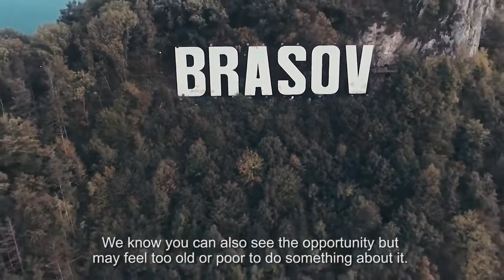Dear Older Generations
A VIDEO posted by a network of millennial travellers, called “Dear Older Generations”, has sparked a colossal online backlash.

NOTHING stokes the battle of the generations quite like the travel versus house and career debate.

Millennials are often cast as frivolous and selfish for choosing to globetrot over settling down in a job and home, while Baby Boomers are often cast as narrow-minded and conservative for doing the opposite.

And in a new video, Dear Older Generations, this bear has certainly been poked.

The clip, posted to Global Degree’s Facebook page — a web series that follows a group of young people as they attempt to travel to 129 countries before they are 30 — was posted as a “message to the older generations from millennial travellers” and it caused some serious backlash online. The video has since been removed.

“Dear Older Generations,” the video started.

“We can see there’s a bit of confusion to what us millennial travellers are all about. So here’s a message to you that may help.”

It then went on to sarcastically apologise on behalf of millennials for not wanting the same things in life as their parents.

“Sorry for being unable to sit still in an office. The cubicle is a wooden box,” the narrator of the video says to the backdrop of incredible travel footage and images.

“Sorry for not buying into the whole society expectation of a mortgage, a family and kids.

“You may call these desires selfish, but we believe that being in a relationship or raising kids while regretting not doing all these things is also selfish.”

Unsurprisingly, it did not go down well with its intended audience on social media, who took it as a pretty big dig at their life and achievements.

“It’s attacking respectable lifestyles which are different from their own, which is ironic considering the whole point of the video,” one commenter wrote on the now deleted Facebook post.

“Just because I am over 60 doesn’t mean I judge people by their lifestyle, education, politics, religion, appearance or age, etc. — unlike the narrator who seems to be judging so much about me,” another commenter wrote.

“Just because I am over 60 doesn’t mean I haven’t travelled and don’t appreciate the benefits of travel or the experiences it brings ... Please have an open mind about the person inside the ageing body, what they have done, what their beliefs are, what their lifestyle is and has been and what their aspirations are for their remaining years.”

Others hit back, saying the only reason millennials have the opportunity to travel is because of the hard work and sacrifice of their parents.

“It’s the people who sit in the wooden boxes that give you all these opportunities. It’s the people who go to work every morning, have a mortgage, a family and kids that build the tools ‘at your fingertips’.

“It’s the people who ‘merely exist’ that make sure that your flights take you to where ever you want go. It’s the people who choose to go and pay $30,000 to sit in a boring lecture halls that go on to become doctors, engineers, and scientists.”

Some millennials even felt the urge to apologise for the video.

“I am sorry. I am a millennial but this video certainly doesn’t represent me ... I put high value on education and I take pride in working inside a wooden box that earns me a decent living,” one wrote.

“We are not all the same. We are not more special than others. We are not the superheroes of the would saving all the other ‘less gifted’ generations,” another wrote.

Global Degree has since apologised on their Facebook page, saying it has been a “learning experience”.

“We wanted to take this moment to say how much of a learning experience this past week has been. Everyone has the freedom to make their own decisions and live their own lives regardless of age, ethnicity, religion, or location,” the company wrote.

“So older generations, we wanted to take this moment to say ‘thank you’.”

With the apology, they published a response video, Dear Younger Generations.